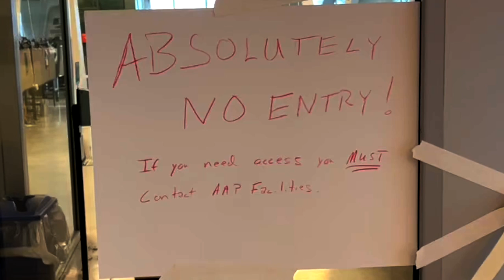How Cornell does fire safety: Fine Arts Library exit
How Cornell does fire safety:
1. OMA-designed architecture studios put required exit and bathrooms in adjacent library.
2. But library is open when studios are closed, or vice versa, creating "security" issues.
3. Problem solved: forbid entry through the fire exit!